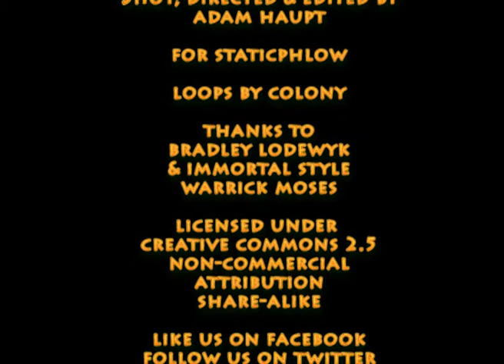Ambrose Uren: Moved by the Beat.wmv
Music is fundamental to b-boy Ambrose Uren's life. He was first inspired by the Crazy Hip Squad when he was in primary school and, pretty soon, breakdancing came to define him in a big way. It has taken him to a few interesting places around the world, thanks to the collective efforts of his friends in b-boy crew Immortal Style.

Staticphlow is a non-commercial online youth culture archive that hopes to bridge the gap between the work of artists, activists and scholars. Visit Staticphlow.com to learn how you can contribute to its efforts to make research, art and activism in the field of especically southern African youth culture visible.